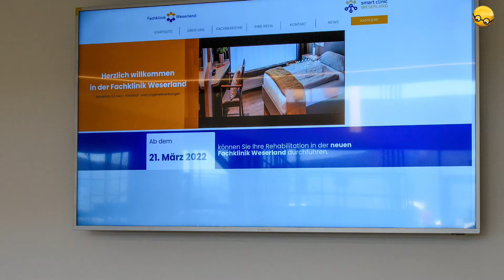Erste Gäste in der Klinik Weserland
Nach zweieinhalb Jahren Großbaustelle ist der Betrieb in der Fachklinik Weserland im März wieder angelaufen.